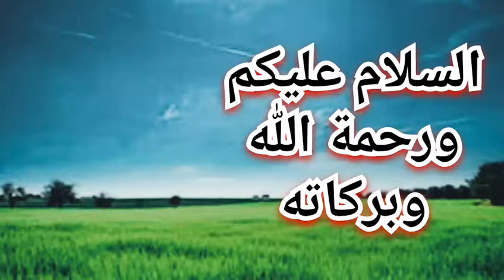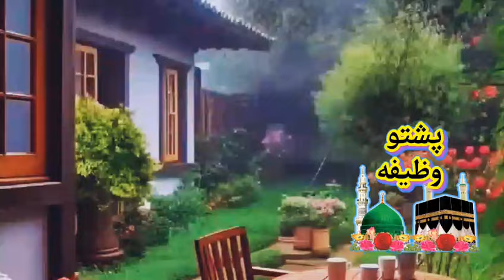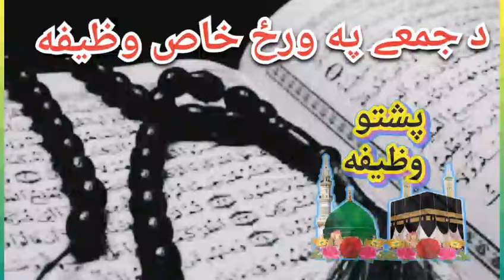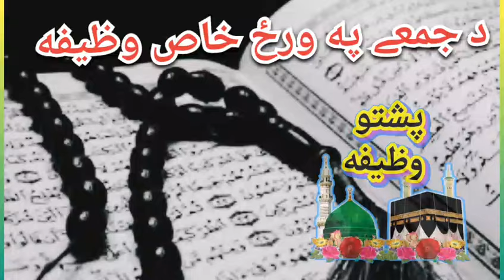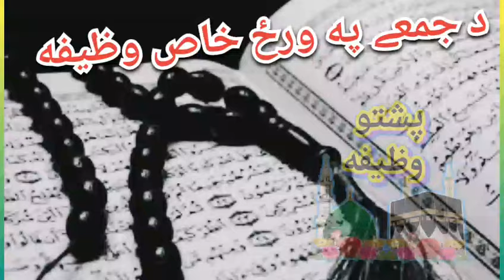د جمعے په ورځ وظیفه دھرحاجت دپارہ | Friday wazifa for all needs | for all hajat | By pashto wazifa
pashto wazifa
wazifa pashto
Friday wazifa
Friday special wazifa
Friday wazifa for hajat
only Friday
da Har hajat da para wazifa
da hajat wazifa
da mushkil wazifa
da jome pa wraz wazifa
da karobar wazifa
pashto wazifa for any froblam

پشتو وظیفه
پشتو ویڈیو
دھرحاجت دپارہ وظیفه
د ھر مشکل دپارہ وظیفه
د جمعے په ورځ خاص وظیفه
د جمعے خاص وظیفه